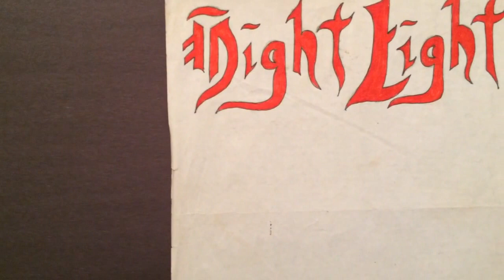Night Light Promotions "Ashes To Ashes"